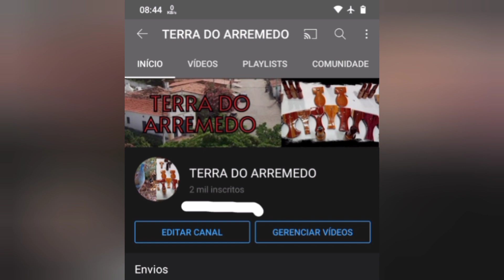2000 mil inscritos / Em Breve terá LIVE!!